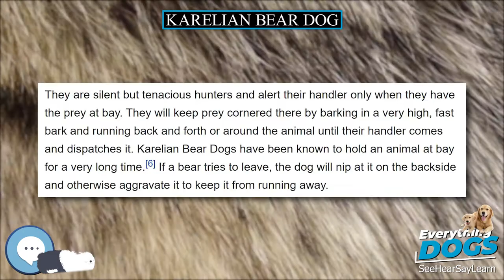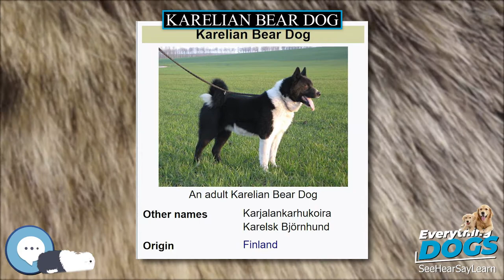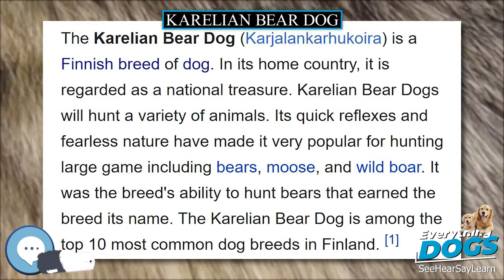Karelian Bear Dog 🐶🐾 Everything Dog Breeds 🐾🐶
Amazon's Best Dog Food
Unique and Versatile Portable Hydration Dog Bowl
Audible Books about Dog Care and Training
Link to Amazon.com Store

The Karelian Bear Dog (Karjalankarhukoira) is a Finnish breed of dog. In its home country, it is regarded as a national treasure. Karelian Bear Dogs will hunt a variety of animals. Its quick reflexes and fearless nature have made it very popular for hunting large game including bears, moose, and wild boar. It was the breed's ability to hunt bears that earned the breed its name. The Karelian Bear Dog is among the top 10 most common dog breeds in Finland.